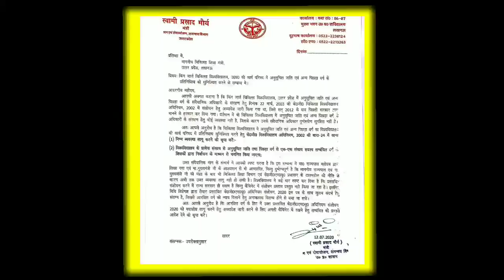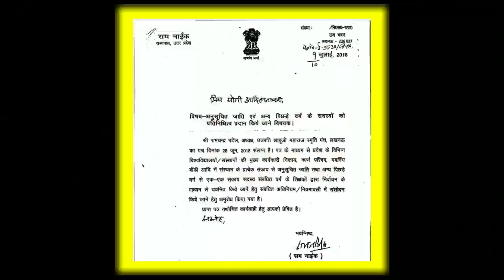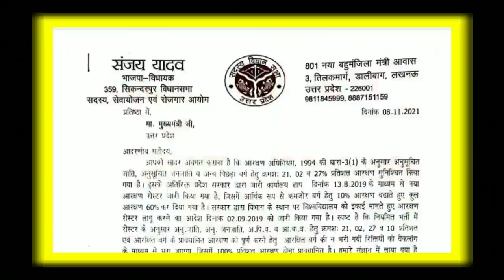रामराज: OBC डिप्टी CM, SC केंद्रीय मंत्री की हैसियत का पोस्टमार्टम-5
पोस्टमार्टम के ये एपिसोड बीजेपी के पिछड़े-दलित नेताओं द्वारा KGMU के OBC-SC प्रोफेसर्स के अधिकारों को लेकर किए गए प्रयास और उन प्रयासों में सीएम योगी और मंत्री सुरेश खन्ना द्वारा दिखाई गई उनकी हैसियत का जीता जागता प्रमाण है। वह भी एक नहीं पांच पांच नेताओं की।। वो भी 4 साल में तकरीबन 10 बार का प्रयास। देखिये खास रिपोर्ट।